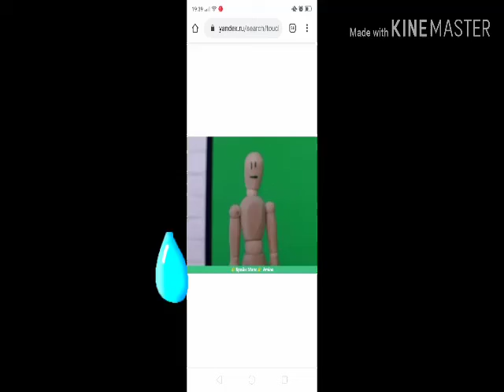Ring Dinq meme (важная инфа в конце)